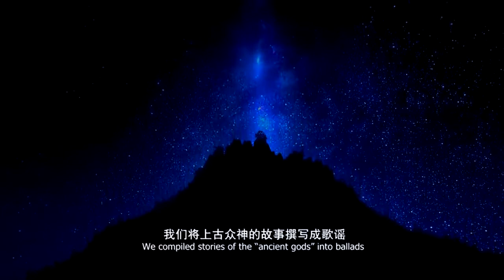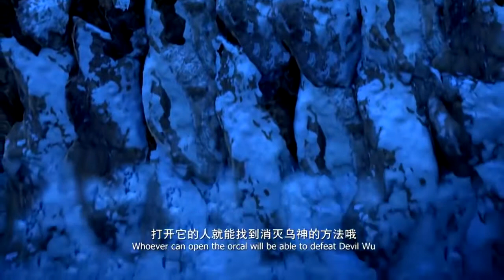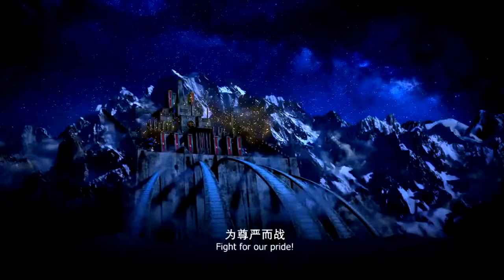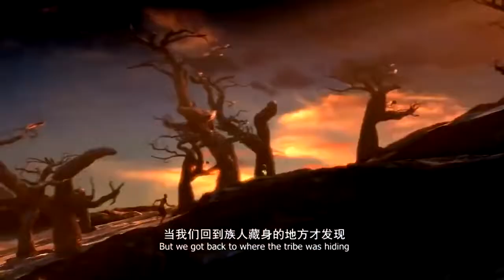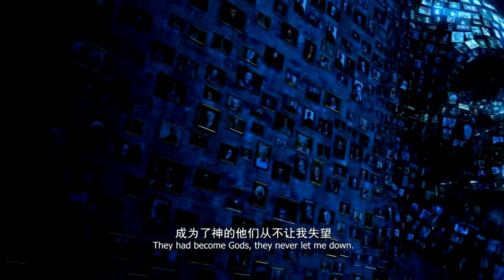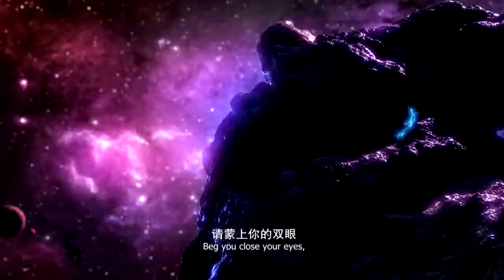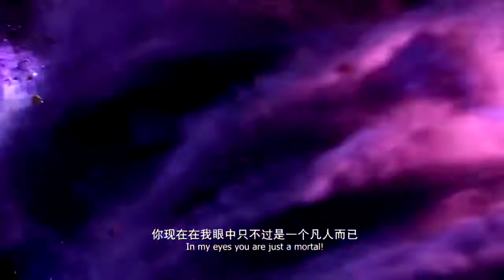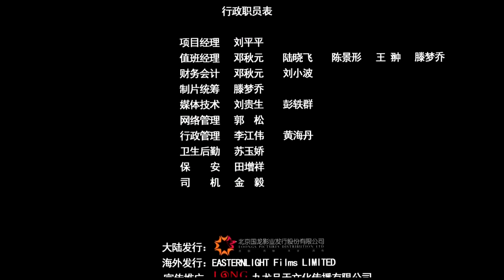10 .000 ANOS DEPOIS - Completo Dublado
10 .000 ANOS DEPOIS  Completo Dublado